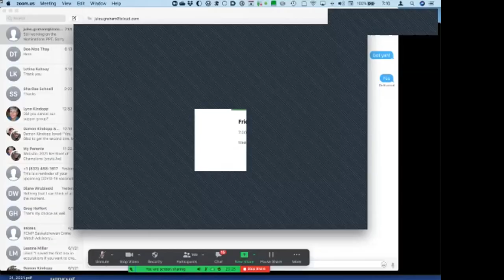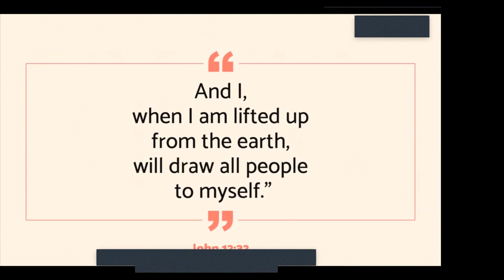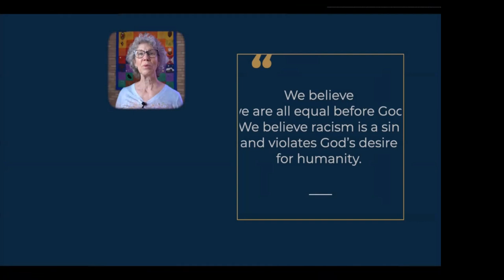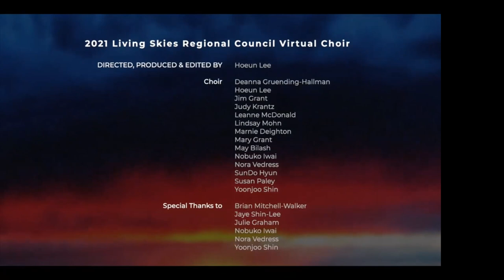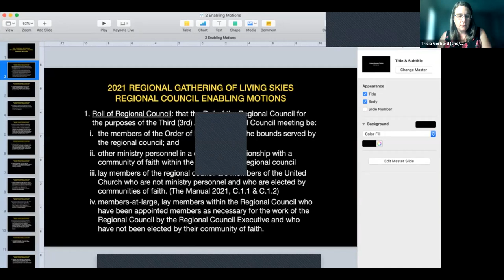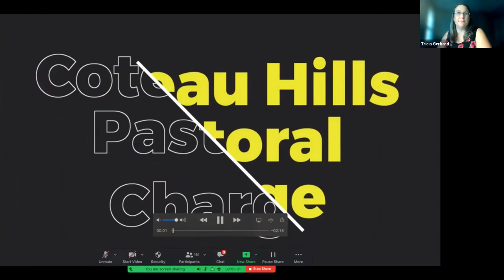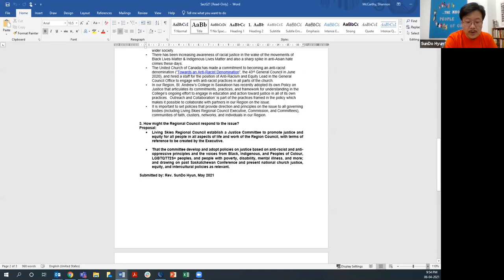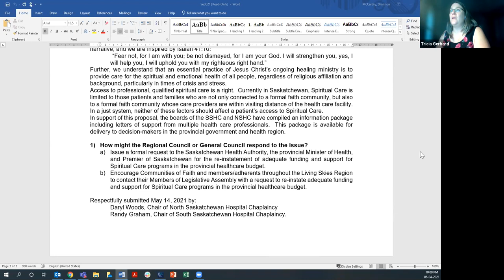Order of Proceedings: Day 1 - Living Skies 2021 Regional Gathering (Fri, June 4, 2021)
The full order of proceedings from the first evening of the Living Skies Regional Gathering.

Permission to reprint, podcast, and/or stream the music in this video obtained from ONE LICENSE with license A​-732529.